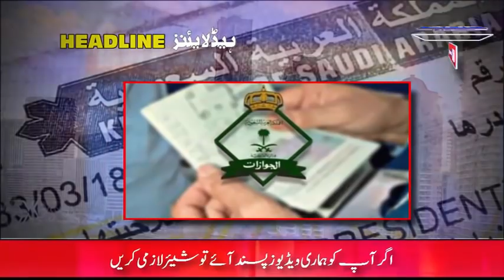ALIF NAMA Latest Headlines | Today Important News | 25-05-2021 | آج دن بھر کی خاص خاص خبریں